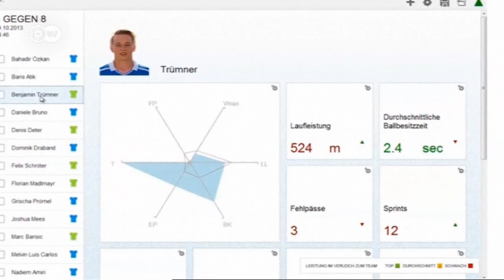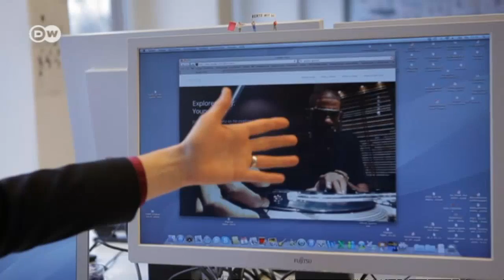The Digital Society | Tomorrow Today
Jackets fitted with an IP address, sneakers with sensors, glasses with mini-computers built into the frame: even in the area of clothing, digital technology is gradually changing our lives. Design researcher Gesche Joost is involved in exactly this area and believes in the advantages of modern technology, but she also sees one major disadvantage: the loss of privacy.

Her goal is to find out how to strike a middle path, safeguarding our rights to privacy while still benefitting from the advantages that analyzing data offers us as a society.